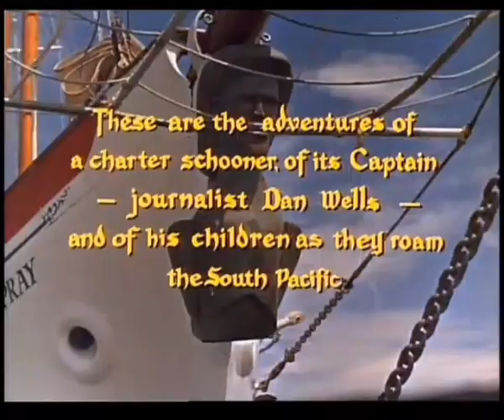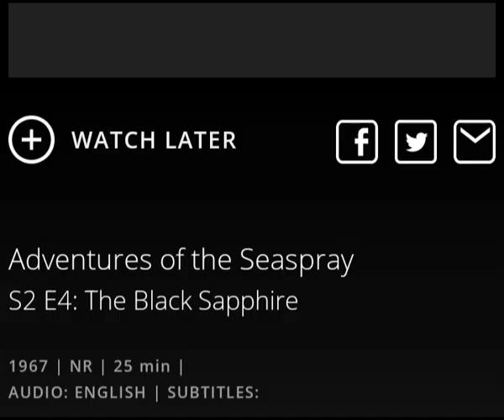THE ADVENTURES OF THE SEASPRAY - Episode 26 - "Dangerous Waters"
Originally broadcast in Brisbane & Regional Queensland 4th May 1967
Written by Bill Strutton and Eddie Davis

MOPPY-KUN TV was previously on you tube and a page dedicated to keeping the memory of THE ADVENTURES OF THE SEASPRAY alive and will continue to do so here on Dailymotion)

Synopsis - The Well's family discover an abundance of pearls in the open sea & upon trying to value them become embroiled in a gang of pearl smugglers.

"These are the adventures of a charter schooner, of its Captain - journalist Dan Wells - and of his children as they roam the South Pacific"

Starring: -
Walter Brown as Captain Daniel Wells
Susanne Haworth as Sue Wells
Gary Gray as Mike Wells
Leone Lesianawai as Willyum

Featuring: -
Ken Fraser
Roly Barlee
Alexander Cann
Thomas Dysart

Directed by Eddie Davis
Production Manager - Chris Stewart
Photography by Dennis Trewin
Assistant - Terry Minear
Story editing by Bill Strutton
Produced by Roger Mirams

A Pacific Film Production in association with Screen Gems Filmed entirely in the South Pacific